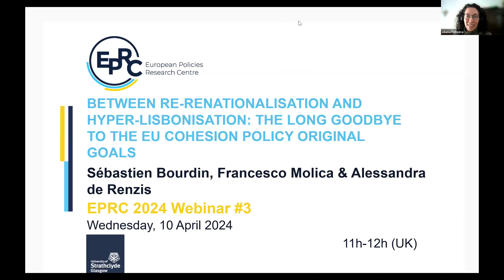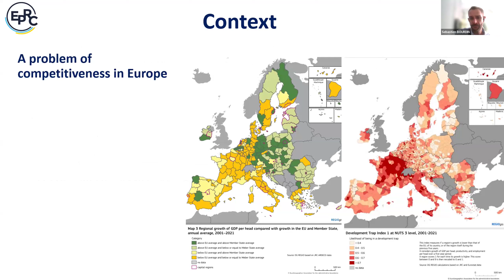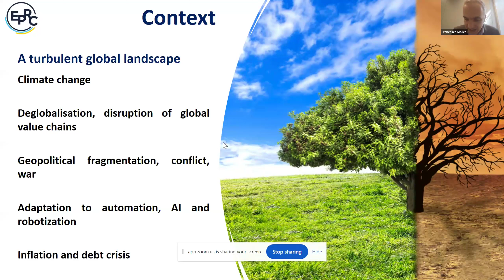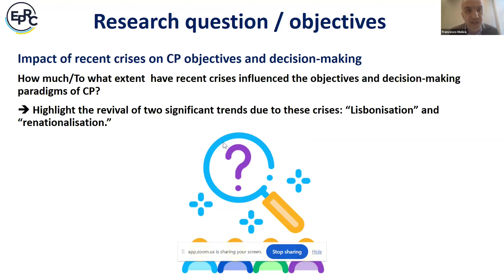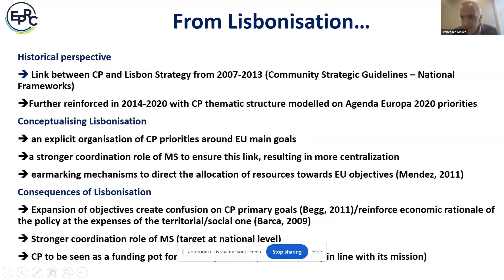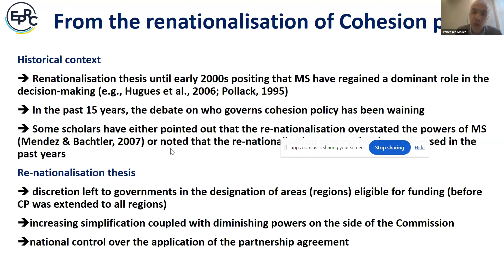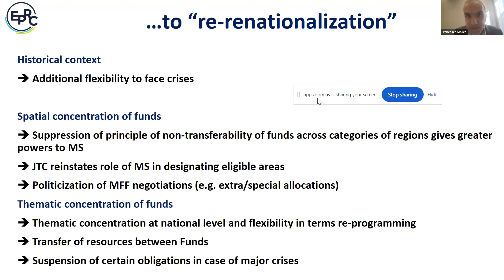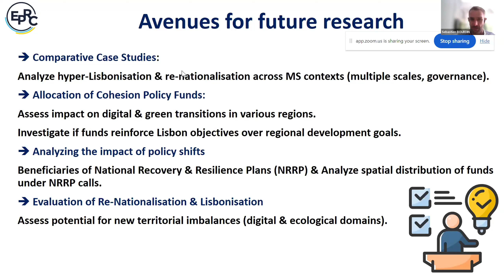Sebastien Bourdin et al on Between Re-Renationalisation and Hyper-Lisbonisation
Webinar on Between Re-Renationalisation and Hyper-Lisbonisation: The Long Goodbye to the EU Cohesion Policy Original Goals hosted by Professor Sebastian Bourdin from EM Normandie Business School, Alessandra de Renzis from the Gran Sasso Science Institute and Francesco Molica from the European Commission’s Joint Research Centre.